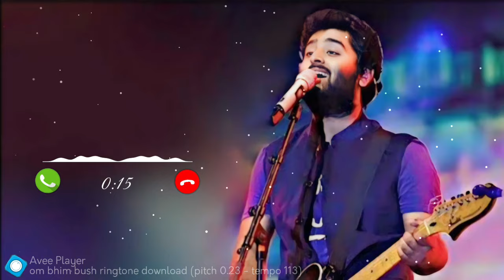Anuvanuvu Song Ringtone | Arijit Singh | Om Bhim Bush Movie | South Bgm Ringtone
Description→

1 Second Ringtone 2 Second Ringtone 3 Second Ringtone 4 Second Ringtone 5 Second Ringtone 6 Second Ringtone 7 Second Ringtone 8 Second Ringtone 9 Second Ringtone 10 Second Ringtone 20 Second Ringtone 30 Seconds Ringtone 1 Minute Ringtone All Ringtones
Khatarnak Ringtone

MPORTANT NOTICE
These All Things Are Copyrighted We Just Edited And Published To Audience For Entertainment Purpose Only All Right to above Music Label & No Copyrights Infringement intended   All rights reserved to the respective Owner